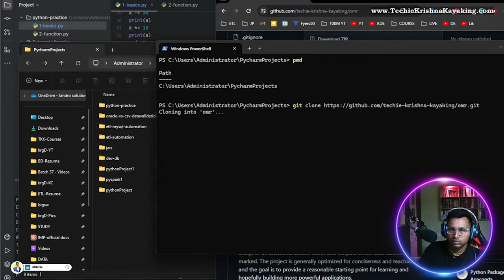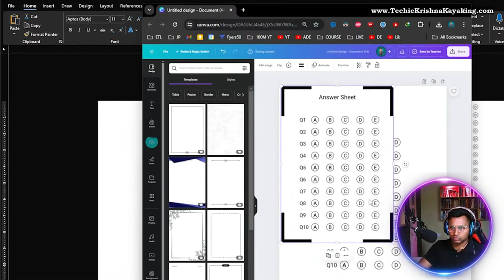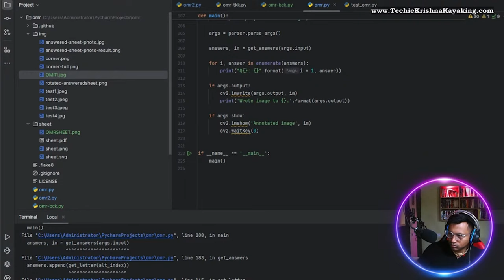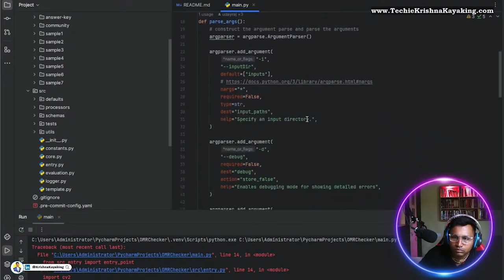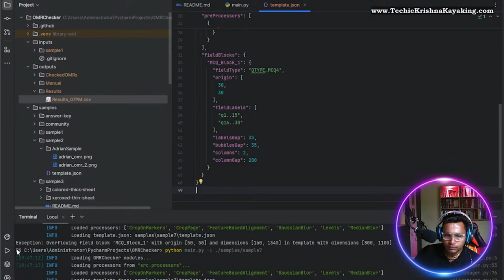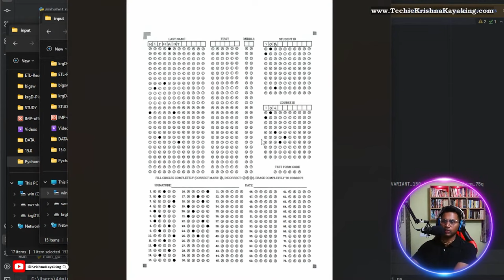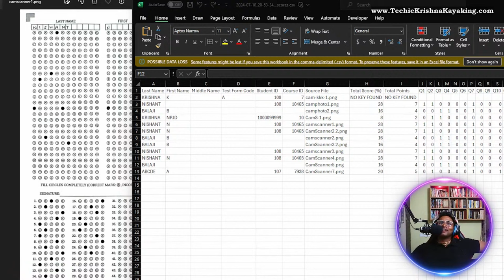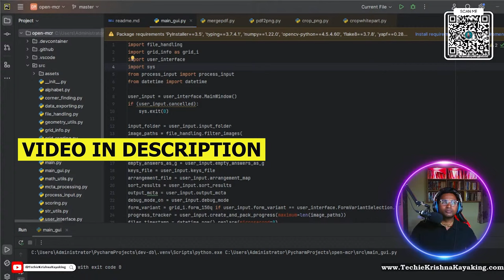OMR Development from Scratch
Twitch Live Stream: Tech Projects Galore!

🎮 Hey, Twitch fam! I’m live, working on tech projects that’ll blow your mind. Today, I’ll be showcasing three cool projects:

📝 OMR Project: Optical Mark Recognition magic!

Happy querying! 💪✨

PODCAST
1. 7LPA to 35LPA 🔥15 Offers! A Journey from Support Engineer to Software Tester -Inspiring Tester Story

2. NIGHT SHIFT JOBS to 15+ OFFERS in BigData 😍 3 LPA in SUPPORT ROLE to 35+ LPA CTC as BigData TESTER